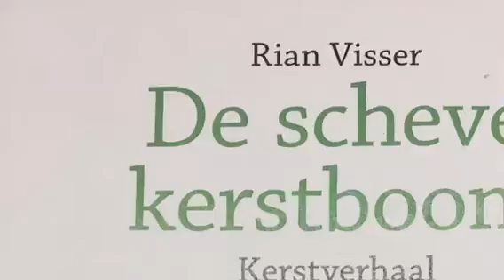Kerstverhaal De scheve kerstboom #5 Quiz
Maartje stelt vragen over het mooie kerstverhaal De scheve kerstboom, geschreven door Rian Visser.